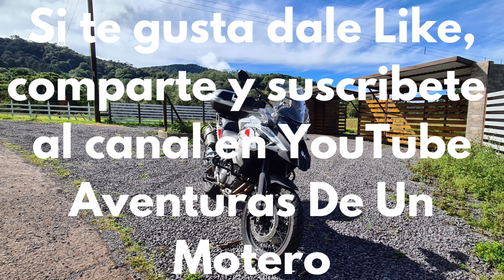ES la BENELLI TRK 502 X una MOTO TODO TERRENO??? | EÓLICAS SANTA ANA | AVENTURAS DE UN MOTERO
Hola amig@s! Nos fuimos de ride hasta Pedernal de Puriscal y vaya la aventura que tuvimos. Empezamos en Santa Ana para subir al Parque Eolico pero no el que todos visitan. Una vez en el Parque Eólico bajamos hasta Quitirrisí por una ruta 100% de tierra por en medio de los cerros. La ruta fue excepcional. Pusimos a prueba a la Benelli TRK 502 X  por caminos de lastre/gravilla, subiendo calles de asfalto muy alpinadas, caminos de tierra cuesta abajo aveces con muchas piedras en el camino, la conclusión es que la Benelli TRK 502 X es una moto trail lista para ir a donde sea!!!

Saludos moter@s